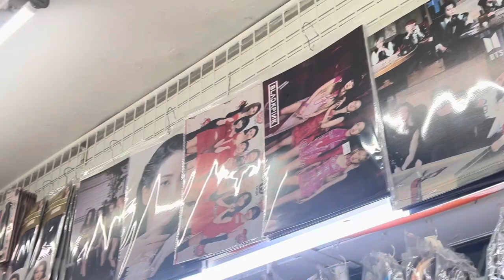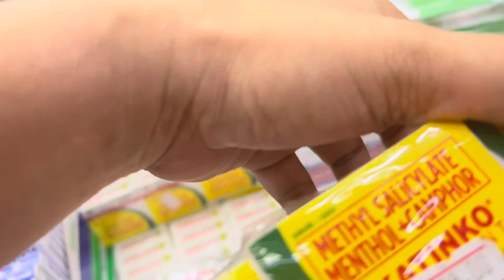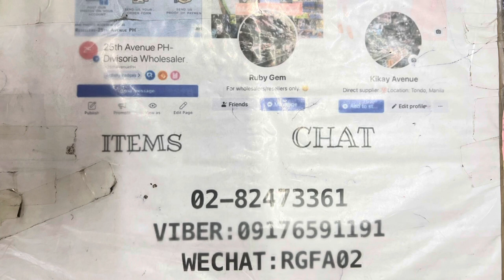Murang Bilihan ng Accesories sa Divisoria | wholesale | Mommy Cheri | school supplies Store Journey